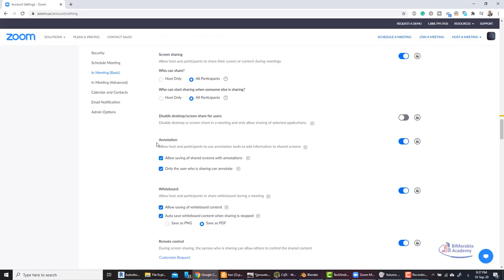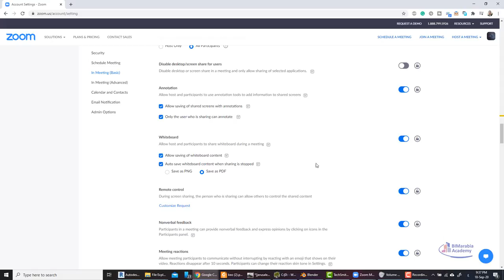zoom Only the user who is sharing can annotate منع المستخدم من الشخبطة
REQUEST A DEMO 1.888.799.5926 RESOURCES  SUPPORT
Zoom Logo
SOLUTIONS
PLANS & PRICING  or meetings which have already been scheduled
Room Meeting ID Passcode
All Room Meeting ID meetings that users can join via client, phone, or room systems will be passcode-protected.

Require a passcode for instant meetings
A random passcode will be generated when starting an instant meeting

Meeting Information (Meeting ID, date and time of occurrence)

The recording file (video or audio file)

Always display "Zoom Meeting" as the meeting topic
Hide actual meeting topic and display "Zoom Meeting" for your scheduled meetings

Bypass the passcode when joining meetings from meeting list
When Zoom Rooms join a scheduled meeting on its meeting list, users do not need to manually enter the meeting passcode.

Mute participants upon entry
Automatically mute all participants when they join the meeting. The host controls whether participants can unmute themselves.

Upcoming meeting reminder
Receive desktop notification for upcoming meetings. Reminder time can be configured in the Zoom Desktop Client.

In Meeting (Basic) themselves.

Hide participant profile pictures in a meeting
All participant profile pictures will be hidden and only the names of participants will be displayed on the video screen. Participants will not be able to update their profile pictures in the meeting.

  n.

Display meetings scheduled for others
If disabled, users will only see their meetings even if they have schedule-for privilege for others

Use content delivery network (CDN)
Allow connections to different CDNs for a better web browsing experience. All users under your organization will use the selected CDN to access static resources.

Default
Wangsu (China)
Allow users to contact Zoom's Support via Chat
Show Zoom Help badge on the bottom right of the page

Show one person meetings on Reports
Meetings with only one person will also be displayed on reports.

About
Zoom Blog
Customers
Our Team
Careers
Integrations
Partners
Investors
Press
Media Kit
How to Videos
Brand Guidelines
Download
Meetings Client
Zoom Rooms Client
Browser Extension
Outlook Plug-in
Lync Plug-in
iPhone/iPad App
Android App
Sales
Contact Sales
Plans & Pricing
Request a Demo
Webinars and Events
Support
Test Zoom
Account
Support Center
Live Training
Feedback
Accessibility
Privacy and Security
Language
English
Zoom on Blog Zoom on LinkedIn Zoom on Twitter Zoom on Youtube Zoom on Facebook

Security
Schedule Meeting
In Meeting (Basic)
In Meeting (Advanced)
Calendar and Contacts
Email Notification
Admin Options